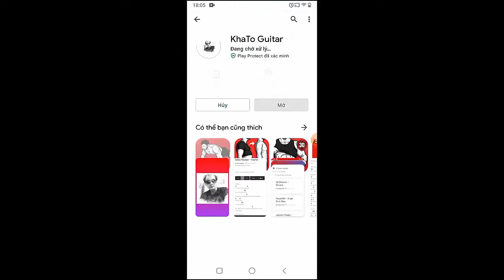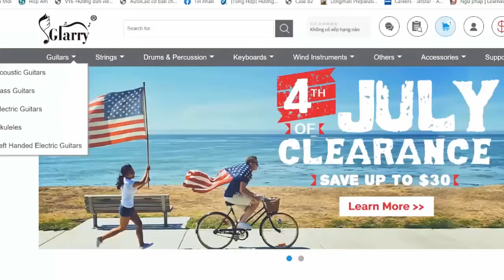Imagine Dragons - Love Of Mine | Guitar Tutorial